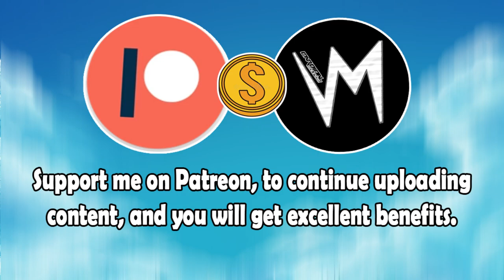Jiggling (Original Version) By Eric O Steele | Re-Uploaded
⬛ | Information about Cardinal Sounds:
👤 | Find the Original Song Here: ⬎
🎵 Name: Come to the Woods
✔️ Creator: Silent Partner
💽 Album: Come to the Woods